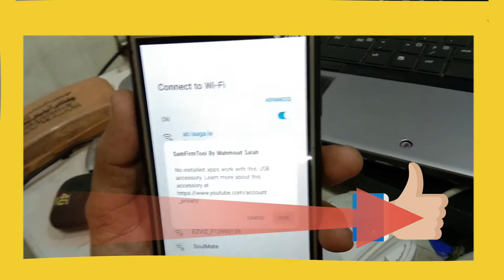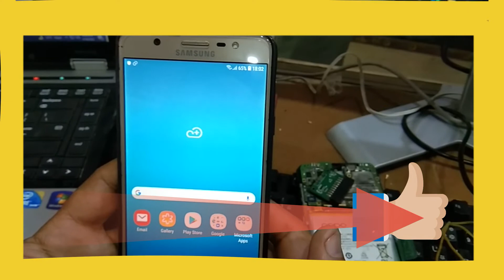Samsung J7 Max(G615F) Frp Bypass || G615f Frp Bypass samsung j7 max Google Account bypass remove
Samsung J7 Max Google Account Bypass

SM G615F Google Account Frp Bypass 2022

J7 MAX frp bypass Google Account Unlock

Fix Notification Settings Not Working

G615f Android 11 frp bypass Google Account remove

g615f frp unlock

g615f frp remove

g615f google account bypass

Samsung J7 Max(G615F)8.1 Frp Bypass Without Pc New Trick Bypass Google Account 100% Working
Samsung J7 Max SM G615F Google FRP Bypass 2020 || Fix Notification Settings Not Working (Without PC)
J7 (Max) SM-G615F Frp Bypass FIX Notification Settings Not Working Security Patch2-2022

Cover Topic...
1. samsung j7 max frp unlock without pc
2. samsung j7 max frp unlock
3. samsung j7 max frp bypass without pc
4. samsung j7 max google account bypass
5. samsung j7 max frp bypass
6. samsung j7 max bypass google account
7. g615f frp bypass android 8.1
8. g615f frp unlock android 8.1
9. samsung j7 max g615f frp bypass
10. samsung j7 max g615f frp unlock
11. samsung j7 max g615f frp bypass 8.1
12. samsung j7 max g615f frp unlock 8.1
13. how to frp unlock samsung j7 max
14. how to frp bypass samsung j7 max
15. samsung j7 max frp bypass 8.1
16. samsung j7 max frp unlock 8.1
17. samsung j7 max frp unlock android 8.1
18. samsung j7 max frp bypass android 8.1
19. samsung g615f frp unlock android 8.1
20. samsung g615f frp bypass android 8.1
21. samsung g615f google account bypass
22. samsung g615f bypass google account
23. samsung j7 max frp unlock new update 2022
24. samsung j7 max frp bypass new update 2022
25. samsung j7 max ka google lock lock kaise tode
26. samsung j7 max ka frp lock kaise tode
27. samsung g615f bypass google account
28. how to frp unlock samsung j7 max g615f
29. how to frp bypass samsung j7 max g615f
30. how to remove google lock j7 max
31. samsung g615f frp lock remove
32. samsung g615f google account lock remove
33. samsung g615f remove google account lock
34. samsung g615f frp lock remove
35. how to remove frp j7 max
36. samsung g615f remove google account lock
37. g615f frp lock remove
38. g615f google account lock remove
39. g615f remove google account lock
40. g615f bypass google account lock
41. samsung j7 max frp unlock new update 2022
42. samsung j7 max frp bypass new update 2022
43. samsung j7 max frp unlock new trick 2022
44. samsung j7 max frp bypass new trick 2022
45. samsung g615f frp unlock new update 2022
46. samsung g615f frp bypass new update 2022
47. samsung g615f frp unlock new trick 2022
48. samsung g615f frp bypass new trick 2022
49. how to remove google lock samsung g615f
50. how to remove google lock samsung j7 max
51. samsung g615f remove frp
52. samsung g615f remove google lock
53. frp unlock samsung g615f
54. frp bypass samsung g615f
55. frp unlock samsung g615f android 8.1
56. frp bypass samsung g615f android 8.1
57. samsung g615f remove frp without pc
58. samsung g615f remove google lock android 8.1
59. how to samsung j7 max frp unlock
60. how to samsung j7 max frp bypass
61. how to samsung j7 max frp unlock without pc
62. how to samsung j7 max frp bypass without pc
63. how to samsung g615f frp unlock
64. how to samsung g615f frp bypass
65. samsung j7 max frp bypass no gmail
66. samsung j7 max frp unlock no gmail
67. how to frp unlock by samsung j7 max
68. how to frp bypass by samsung j7 max
69. how to frp unlock by samsung g615f
70. how to frp bypass by samsung g615f
71. how to frp unlock samsung j7 max new update 2022
72. how to frp unlock samsung j7 max new update 2022
73. samsung g615f remove frp lock
74. samsung g615f remove google lock
75. samsung j7 max g615f frp unlock android 8.1
76. samsung j7 max g615f frp bypass android 8.1
77. how to frp unlock samsung g615f
78. how to frp bypass samsung g615f
79. samsung g615f bypass google account lock
80. samsung g615f remove google account lock
81. samsung g615f unlock frp 2022
82. samsung g615f bypass frp 2022
83. samsung g615f frp unlock no gmail
84. samsung g615f frp bypass no gmail
85. how to frp unlock j7 max
86. how to frp bypass j7 max
87. how to frp unlcok g615f
88. how to frp bypass g615f
89. j7 max frp unlock
90. j7 max frp bypass
91. j7 max remove frp
92. j7 max remove google lock
93. j7 max remove google lock

This method support all these Phones